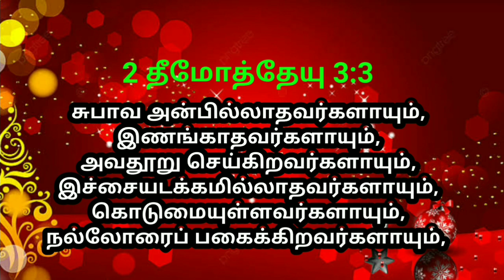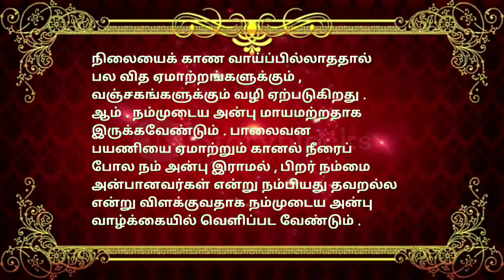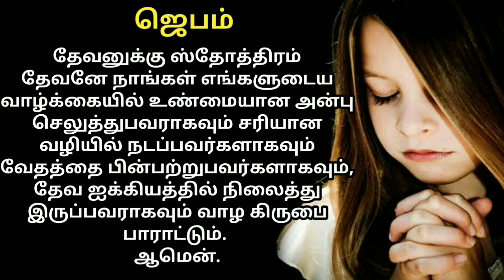indraya vasanam | today Bible version in Tamil | dhinam oru vasanam | indraya vasanam 18/11/2022